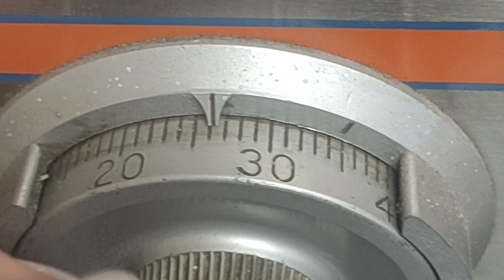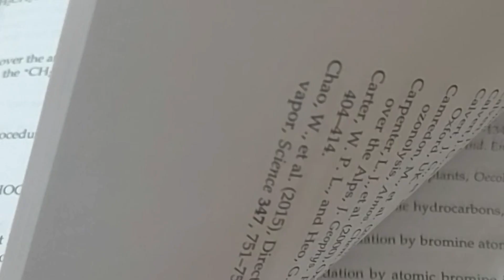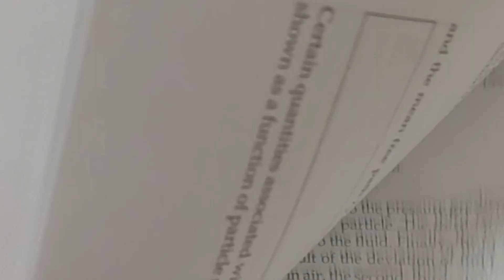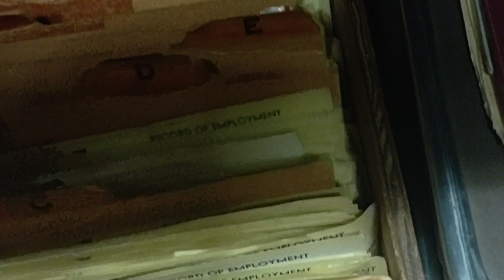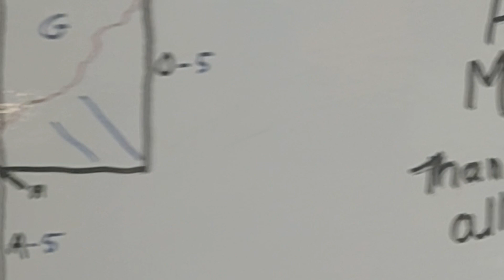ASMR Unusual Office Sounds - Lots of triggers, no talking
Come take a tour of my environmental office filled with an assortment of sounds to help you relax and unwind.
 I've included a variety of sounds to create a calming atmosphere, including typing, page turning, tapping on rocks, map crinkling, rubber glove tearing, fishtank bubbling and more!
So sit back, relax, and let the soothing sounds of our office ambience ASMR video wash over you. Whether you're studying, working, or simply need a break, this video is the perfect way to find your inner peace.